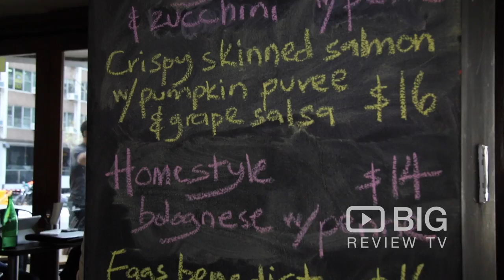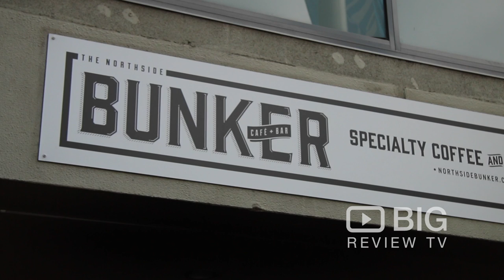Northside Bunker Cafe and Bar in Sydney serving Coffee, Salad and Sandwich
Come and visit Northside Bunker Cafe Bar! Serving salad, sandwich, omellete, wraps and much more.

Northside Bunker Cafe Bar
99 Mount Street North Sydney NSW Australia 2060